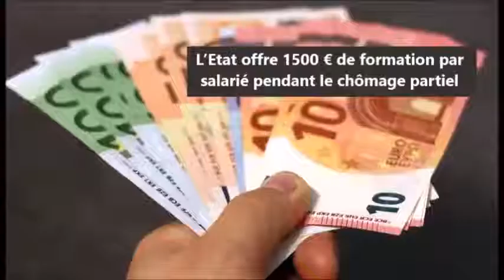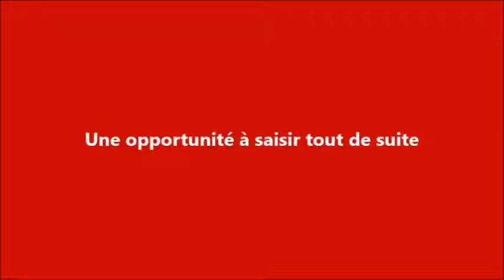Quelles formations financées par l'Etat ? ALF J12